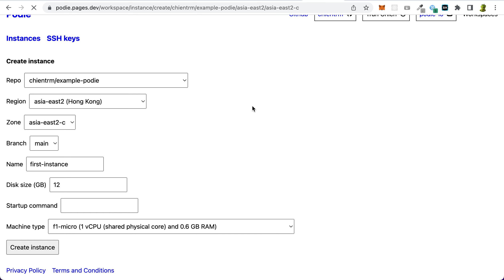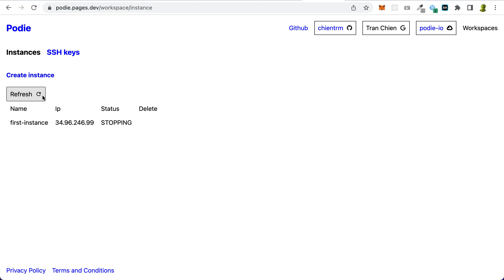Podie Demo Video on scope compute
This video demonstrates how the scope `compute` will be used by `Podie`